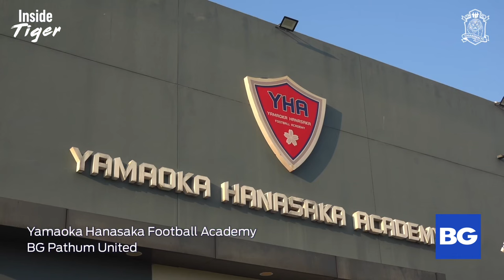TIGER TV: Inside Tiger | EP.05 Akarawin Sawasdee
ช่องทางติดตาม "พยัคฆ์ล้านนา"
FB: Official Chiangmai Football Club
Line Official: @cmfc_th